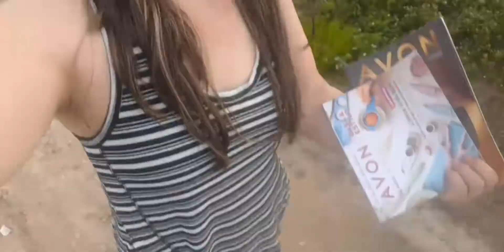caminhada com minha mãe e minha irmã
oi tudo bem? Deus te abençoe.